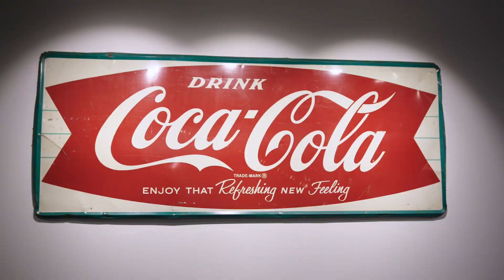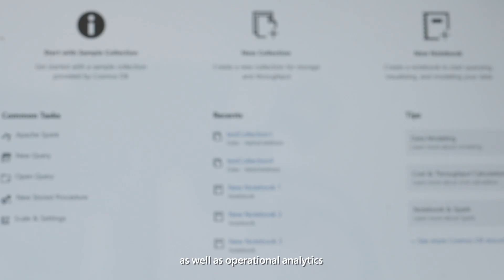Coca-Cola gains global business insights with Azure Cosmos DB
Coca-Cola developed a global platform to gather and harmonize high volumes of disparate data from business units spread across 200+ countries. With Azure Cosmos DB as its foundation, Coca-Cola ingests, processes, and leverages data with the speed, performance, and scale that is needed to match their dynamic global business. Critical business insights are now uncovered in minutes, enabling business operations and strategy.

Azure Cosmos DB is a fully-managed cloud NoSQL/nonrelational database service that provides unlimited throughput and storage, with guaranteed speed and performance.